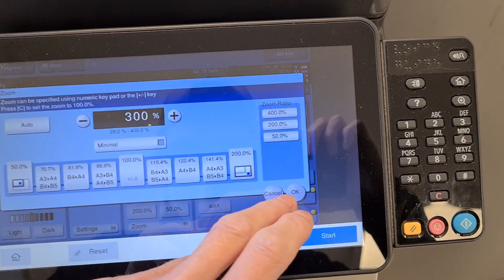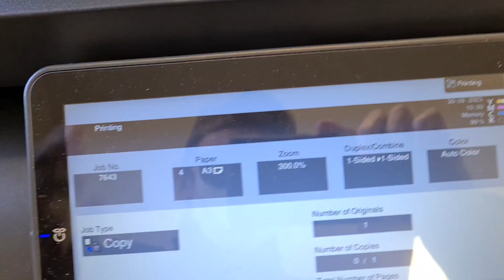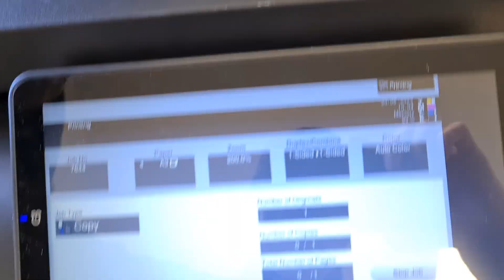Melting beads kit